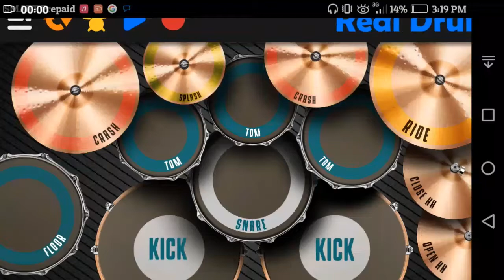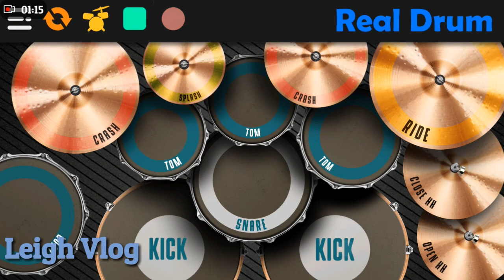Coco Martin 24 Bars Challenge Ft. frnzvrgs2 Drum Cover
frnzvrgs2 make this song